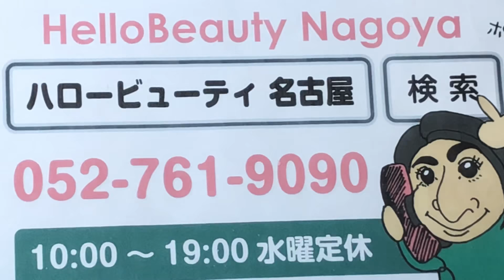名古屋市 池下 ネイルサロン フットネイル ピンクフラミンゴ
名古屋市千種区覚王山通8-34-1F